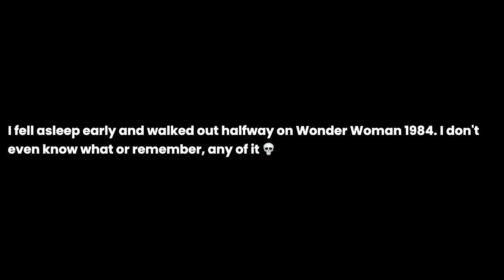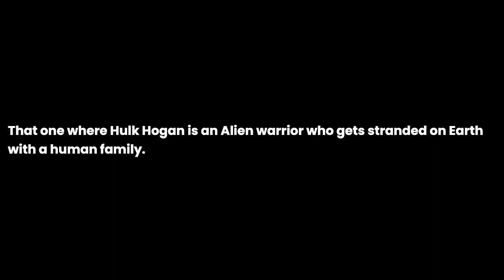What’s the worst movie you’ve ever seen?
What’s the worst movie you’ve ever seen? the question you all have been asking for. I have been asked this question so many times that I decided to make a video about it. I hope you enjoy it and if you have any questions, please leave them in the comments below.